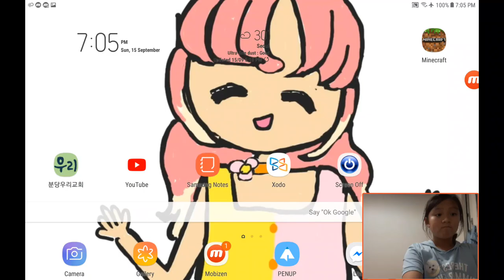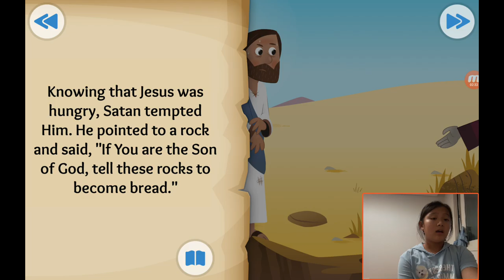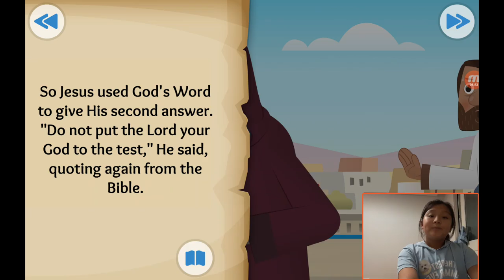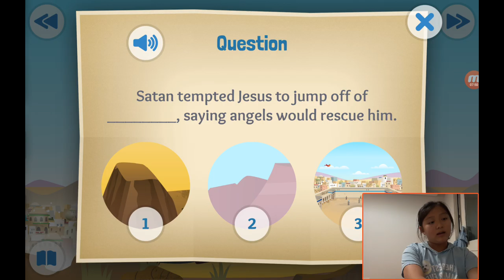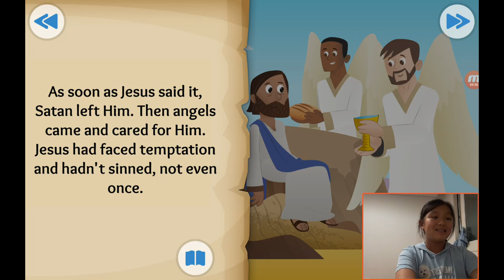‹Kids›Grace：성경이야기 20190915, 예수님의 큰 시험, A Test in the Desert about Jesus is tempted